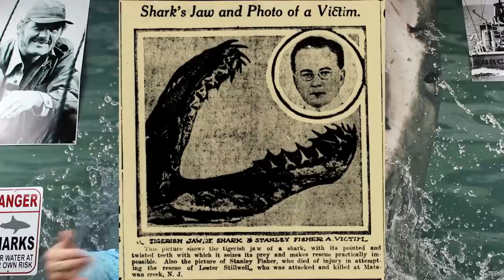NJ "JAWS" Shark Attacks and Alcatraz Escape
Shark Attacks- Bull Shark, Great White Shark

Charles Vansant, Charles Bruder, Lester Stillwell, Stanley Fisher, Joseph Dunn